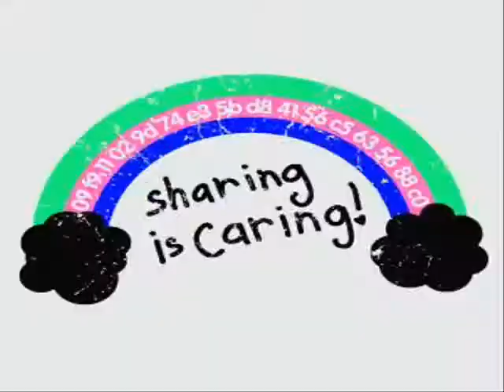Re: Imagine John Lennon tribute sung by Dale in Sales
Imagine John Lennon tribute